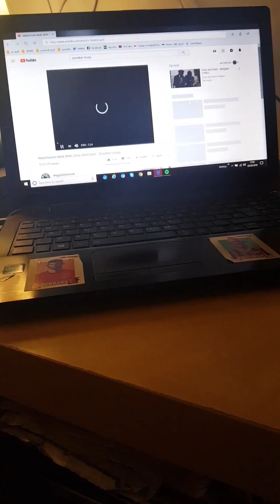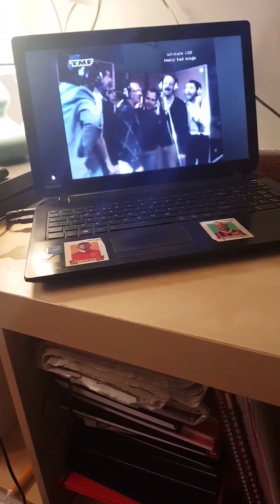20 October 2024(4)